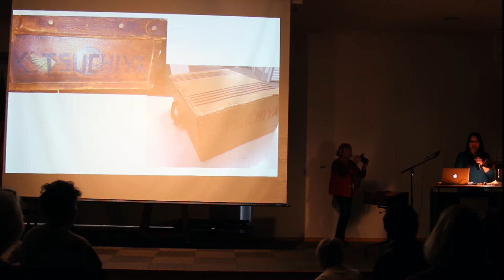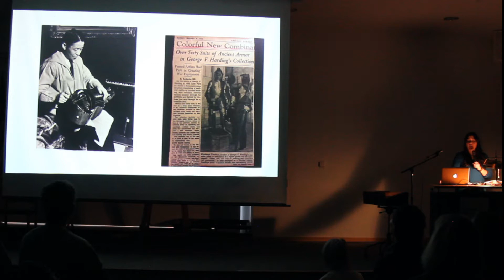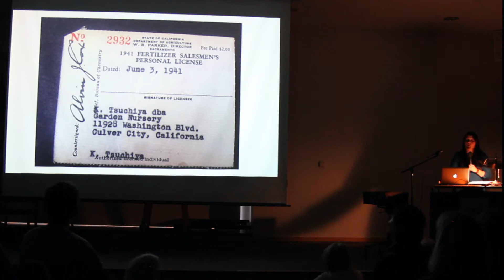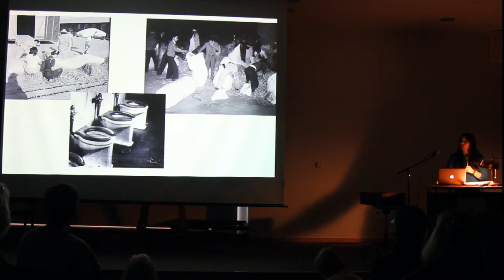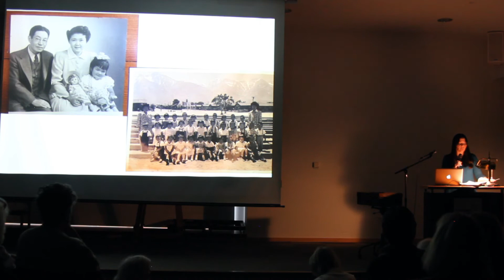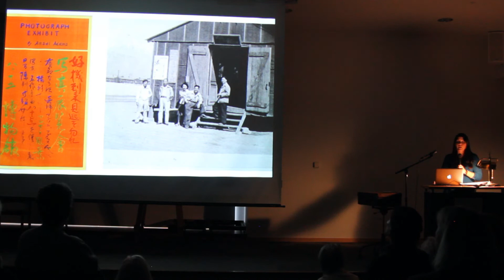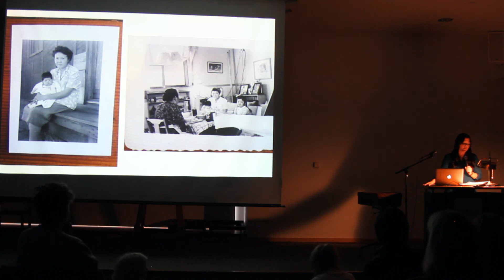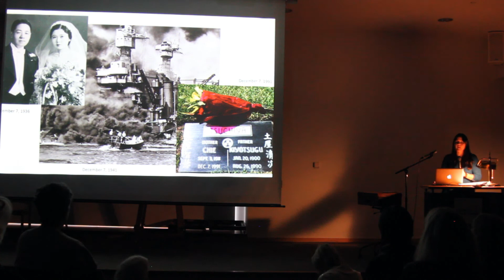riksha.com The Orange Story Screening Event - Lourdes Nicholls Presentation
Lourdes Nicholls’ grandfather, Kiyotsugu “Bill” Tsuchiya was the curator of Chicago’s Harding Museum from 1925 to 1940 and he was later incarcerated at Manzanar. Camp Director Ralph Merritt found out about Bill’s museum experience and asked him to start a museum at the camp. Manzanar’s Visual Education Museum opened in September 1942, and presented a wide variety of art and educational exhibitions. Lourdes has spoken at local schools and at the recent Alphawood Gallery exhibit, Then They Came For Us, about her family’s experience.